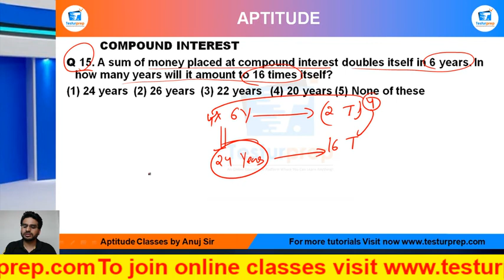Q15-A sum of money placed at compound interest doubles itself in 6 years. In how many years will...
# Compound Interest # Compound Interest basic # Compound Interest ShortTricks

MockoPedia Compound Interest PRACTICE Q15 :

Q 15. A sum of money placed at compound interest doubles itself in 6 years. In how many years will it amount to 16 times itself?
(1) 24 years  (2) 26 years  (3) 22 years  (4) 20 years (5) None of these

From the ease of your home, you can be perfectly prepared for the exam of your dreams as mockopedia brings you a multitude of learning solutions and video lectures that cover the maximum required subjects for every government exams, abroad studies and campus placement tests. In this video series, Mockopedia has curated all the commonly asked questions for Math(quant) that comprises of Compound Interest Math(quant) tricks, Compound Interest, test Math(quant) in Hindi, Compound Interest for SSC GD 2021, Compound Interest questions for ICET, Compound Interest questions for BSTC, C questions for afcat and much more. With Mockopedia practice papers and worksheets you can score 70% better marks than your usual scores. It helps you evaluate and polish yourself for the real test with 100% efficiency and accuracy. Compound Interest Math tricks, Compound Interest, Compound Interest questions in Math , Compound Interest questions for mcat exam, Compound Interest questions for ssc cgl, Compound Interest questions for competitive exams, Compound Interest practice, Compound Interest questions ugc net, Compound Interest questions and answers, Compound Interest question for cpo, Compound Interest question for afcat, Compound Interest question solve, Interest Interest questions for ctet, Compound Interest all type questions